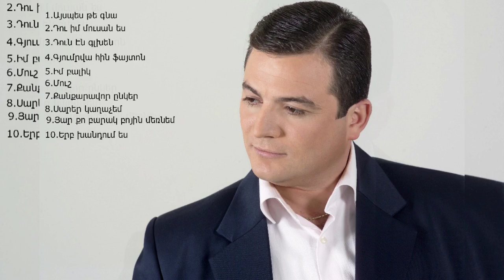Hamlet Gevorgyan - Dun en glxen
Track 3
Dun en glxen
Sayat Nova .
Official Artist Channel of Hamlet Gevorgyan.

Created & Authorized of Hamlet Gevorgyan